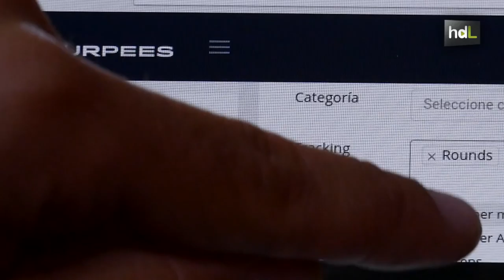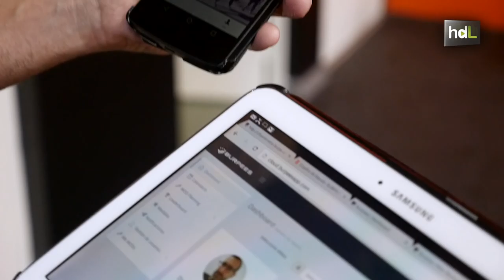HDL Burpees, app para amantes del crossfit que permite planificar entrenamientos y crear comunidad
Burpees, la primera app española para gestionar boxes de crossfit y con una vertiente social para que los crossfiters compartan resultados. La empresa opera desde La Carolina, provincia de Jaén, pero su modelo de gestión, útil para boxes y atletas, está llegando a salas de entrenamiento de toda España. Es compatible con dispositivos tanto Android como iOS.